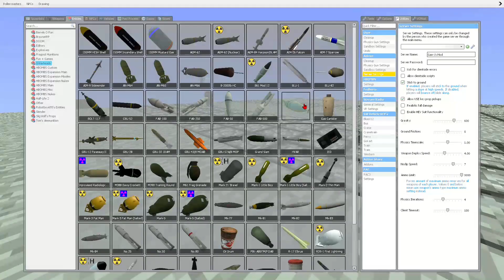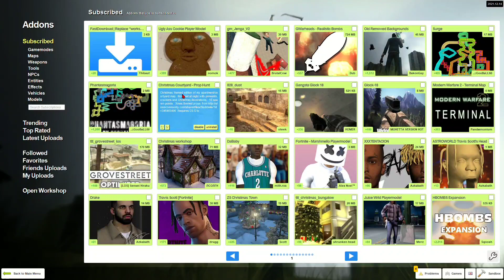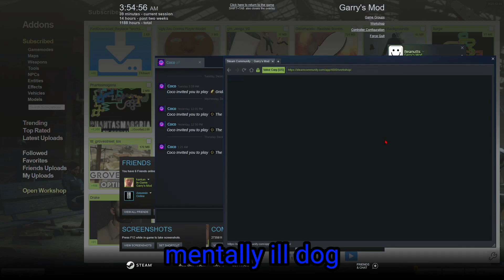Gmod: explosions and then some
All slurs used in video are said by appropriate skin colors